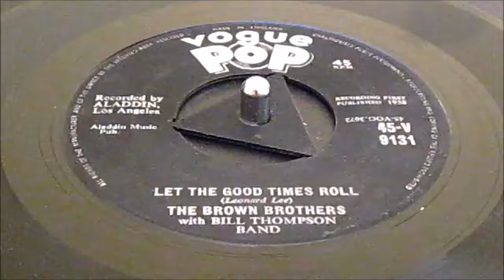Brown Brothers - Let The Good Times Roll - UK Vogue Pop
The late 50’s deal secure the Aladdin / Catalog for British Decca opened the way for the British Rock & Roll / Doo-Wop enthusiast to acquire authentic California Rocker from the streets of Los Angeles; and Oh Boy did they release some killer on their newly launched Vogue label.
Here today is one of this elusive label’s most-treasured releases, still hugging it’s original birth-sleeve. Neat original state vinyls reveal some mild surface blemishes, as you will hear plays clean and true Excellent with now marks reacting with the stylus, Tr-center is firmly in place and both labels are flawless. NIce example
So now listen to why the Brown Brothers discs is so highly prize, as apart from it’s serious rarity. It gives up “feelgood” Teen-Rocker typically’ late 50s dance tune, featuring a fabulous lengthy guitar solo as the pairing reworks the Shirley Goodman’s & Leonard Lee’s Aladdin classic from two years earlier.
Flip it over for more of the same cheery upbeat Teen Rocker again littered with attention seeking guitar..
Two strong side, one very rare disc!